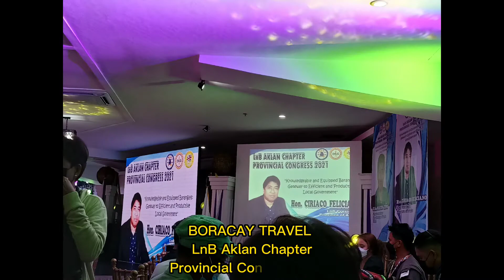BORACAY TRAVEL 2021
LnB Aklan Chapter, Provincial Congress 2021